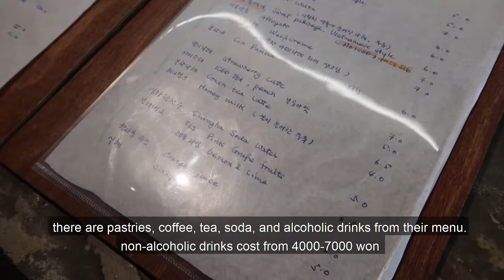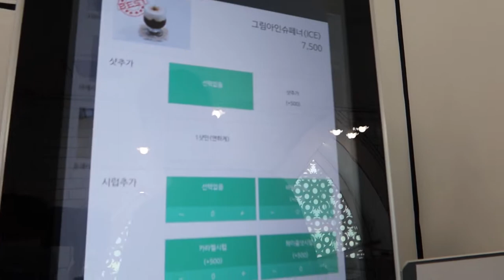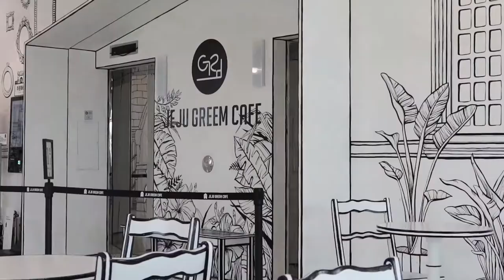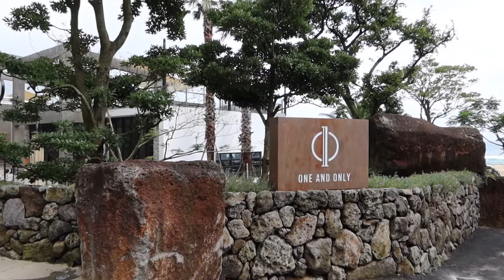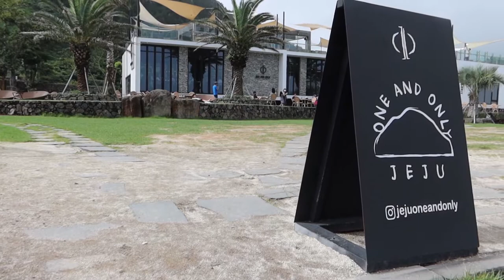CAFE VLOG: Jeju Coffee shop Compilation ( July -August) |풀베개 | 카페 나모나모 | 그림카페 | 원앤온리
Hi Everyone!
안녕하세요!

In Today's video, I will be sharing with you all the coffee shops that we visited last month in my previous videos. I included the month of July since this is the first compilation.
I am making this compilation because in Jeju Island there are a lot of trendy coffee shop, and for those are interested or looking for cafes in Jeju. And most of all, I want to share it with everyone. it is also one of our simple happiness when we visit coffee shops, makes us relax and enjoy the ambience.

Probably every month I will upload coffee shop compilation in this channel.

00:00 - INTRO
00:04-  PULL BEGE CAFE  ( 풀베개 )
01:47-  CAFE NAMO NAMO ( 카페 나모나모 )
02:42- JEJU GREEM CAFE (그림카페)
05:12- ONE AND ONLY CAFE ( 원앤온리 )

✅PULL BEGE (풀베개)
ADDRESS: 1756-1, Seogwang-ri, Andeok-myeon, Seogwipo-si, Jeju-do
제주특별자치도 서귀포시 안덕면 화순서서로 492-4

✅ CAFE NAMO NAMO ( 카페 나모나모 )
ADDRESS: 제주특별자치도 제주시 도두일동 1732-9
4, Dodubong 6-gil, Jeju, Jeju Island 63112 South Korea

✅JEJU GREEM CAFE (그림카페)
ADDRESS: 제주항공우주박물관 4층
(항공우주박물관 입장권 없이 카페만 이용 가능)
JEJU GREEM CAFE on the 4th floor of Jeju Aerospace Museum.

✅ ONE AND ONLY CAFE ( 원앤온리 )
ADDRESS: 141, Sanbang-ro, Andeok-myeon, Seogwipo, Jeju Island 63528 South Korea
제주특별자치도 서귀포시 안덕면 산방로 141